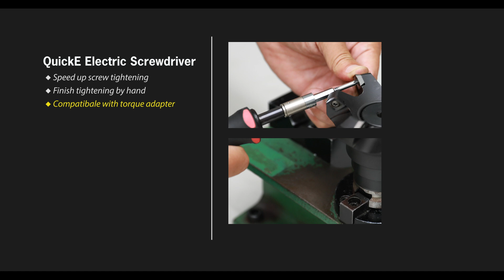SLOKY QuickE electric screwdriver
QuickE Electric Screwdriver is designed to enhance convenience and speed up fastening tasks.
✨ Key Features:
 * Dual-mode operation: Switch effortlessly between manual and electric modes.
* Electric screw fastening with a protection function to prevent damage
* 1/4” Hex bit holder for versatile bit compatibility.
* Built-in battery overcharging protection for extended tool life.
* Rotation modes: Clockwise & Counterclockwise for flexible use.
* Equipped with an LED light and a Micro USB charging port.

🔗 What sets QuickE apart?
The QuickE Electric Screwdriver is fully compatible with the SLOKY Torque Adapter, streamlining your fastening process. Use QuickE for electric fastening, then manually tighten by hand with torque adapter to reach the required torque. A "Click" sound signals when the desired torque is achieved, ensuring no over-tightening or under-tightening occurs. The SLOKY Torque Adapter covers a wide torque range from 0.9Nm to 5.5Nm, providing unmatched precision. Moreover, you can also use the same tool to fasten and loosen the screws. This integration makes QuickE the perfect tool for torque-controlled applications with ease of use.